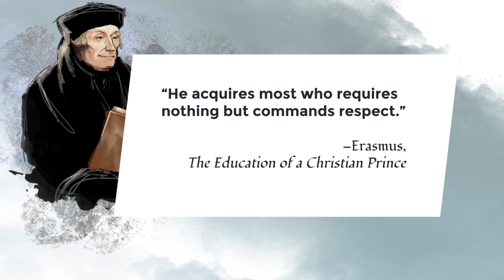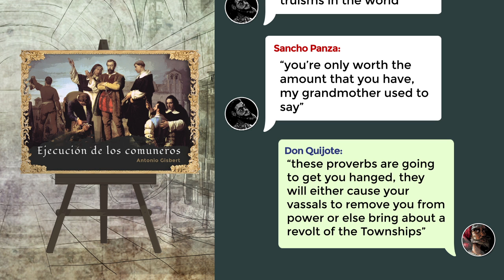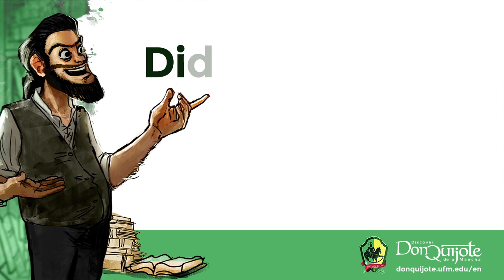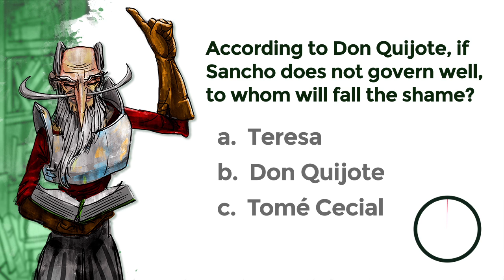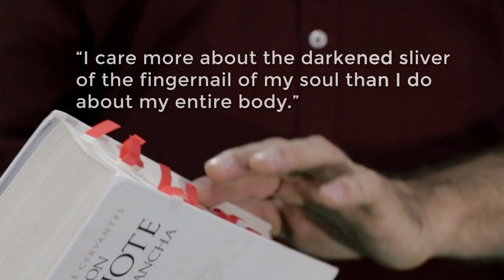Lesson 33: Sancho Panza’s refrains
Credits
New Media | UFM 2015